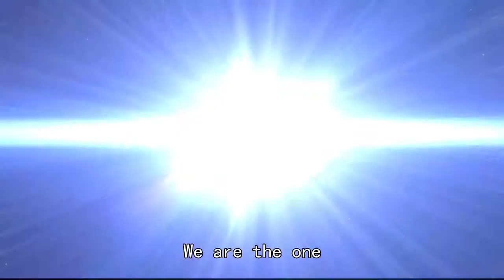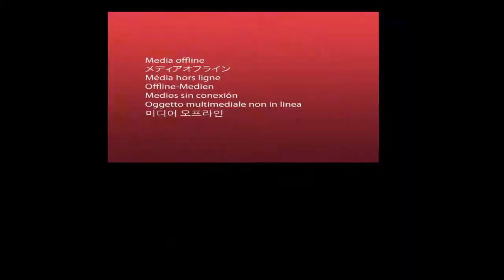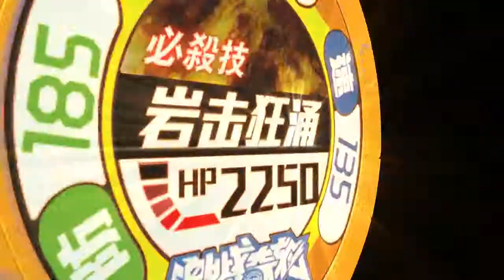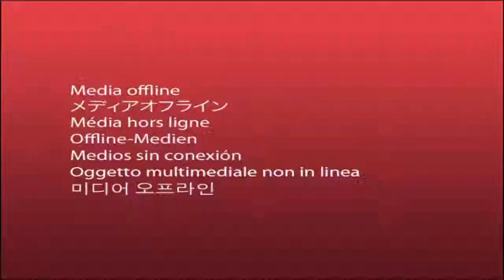《激战奇轮1》S01E21 暴怒！邪龙蟒的咆哮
S01E21#，获得晋级资格的选手们正准备前往第三层大陆，却不料黄金家族在传送门中做了手脚，所有人都被送到了黄金家族的实验室中。出现在众人眼前的，是一头前所未见的巨大战轮兽。烈焰等几个伙伴，不得不挺身而出迎战。